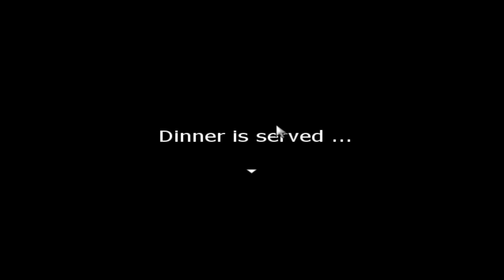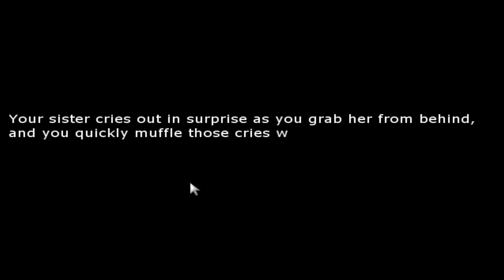The Deed Episode 4 - If At First You Don't Succeed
We try again and this time it goes somewhat better! This time we use a slightly different combination and make sure to not have the incriminating panties in our pockets lol

Special thanks for the outro music -

Hope you enjoyed the video, and check out more of this game, coming soon!

Up Next:
The Deed Episode 5 - Turning Wicked (And Framing The Maid!)